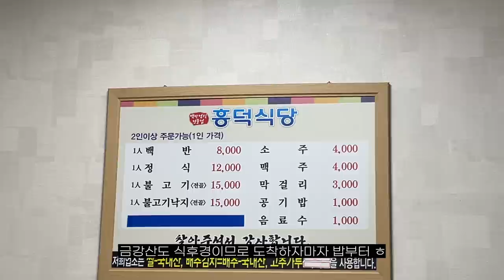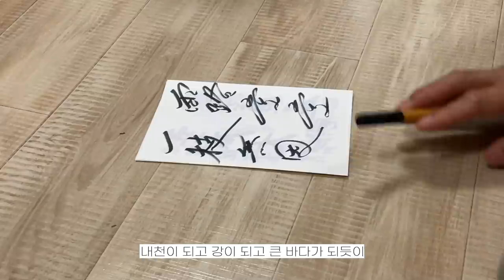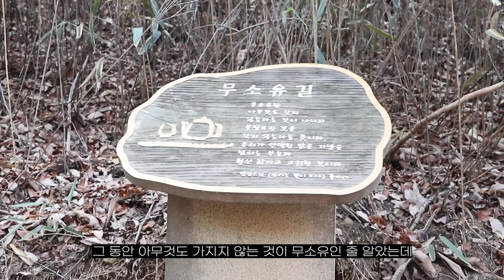🎋temple stay vlog. 제대로 불며들고 온 1박 2일 송광사 템플 스테이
안녕하세요. 이번 영상은 2월에 다녀온 템플 스테이 영상이에요. 우리나라 3대 사찰 중 한 곳인 순천 송광사에 템플 스테이하러 다녀왔는데요. 송광사 무인 스님께서 불교와 절에 대해서 정말 재밌게 설명을 잘 해주셨어요🙏🏻 덕분에 같이 다녀온 (구)룸메 언니랑 제대로 불며들고, 또 새롭고 특별한 경험을 하고 돌아 왔어요 ㅎㅎ (체험형 템플 스테이 증말 강추👍🏻) 이제 다시 예전처럼 일상 브이로그로 열심히 찾아올게요! 항상 감사합니다🙇🏻‍♀️모두들 행복하세요🖤🖤🖤